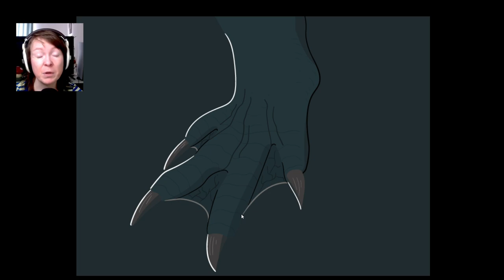This lady needs to be disqualified from her job / Lets Play The Vet and the Visitor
This visual novel by Rastaanparta is art of the annual Spooktober Visual Novel Jam and it’s super fun. All the drawings are unique and fun, the story structure is great, so your choices actually make a difference and there are several mysteries to uncover. A really great entry, especially for a game jam game.